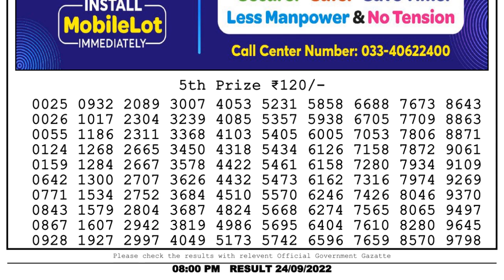🔴Dear Lottery Sambad Live 8pm today 24.09.22 Nagaland State Lottery Result